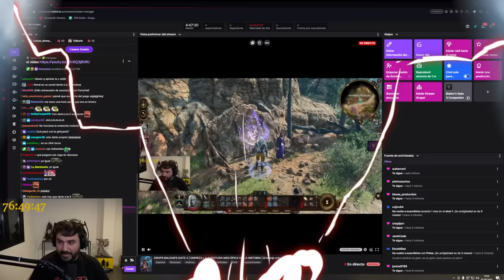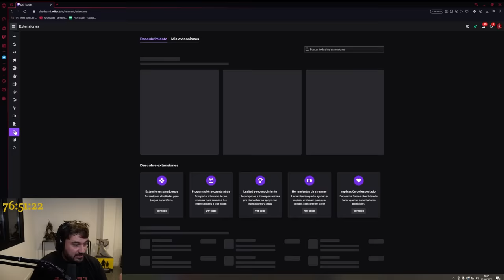EL MEJOR JUEGO DE LA HISTORIA EMPIEZA HOY | Baldur's Gate 3 #1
► Canal Principal:  @G4G_Revenant